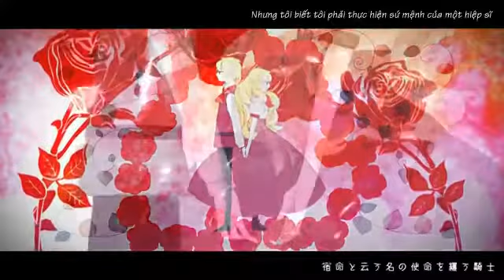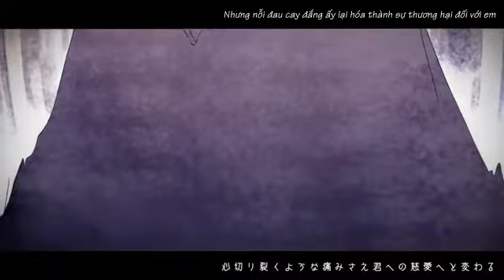[Mirai Sub] Knight Of Letzel - Kagamine Len (Vietsub)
Click "Show more" hoặc "Hiển thị thêm" để đọc chi tiết

KagaminaTion ~ Mirai Sub xin trân trọng giới thiệu:

Original Song:
【鏡音レン】レツェルの騎士【オリジナル曲】

Music & Lyrics: OSTER Project
Illustration: GAGA
Movie programming: Fuwacina
Story: Roletta
Vocal: Kagamine Len

Mirai_Sub Team
Trans: Ran, Kitsune
Timing: Kitsune, Yuri
Encode: Yuri